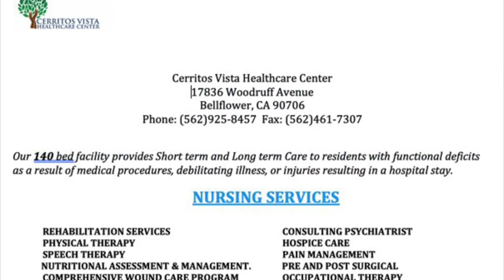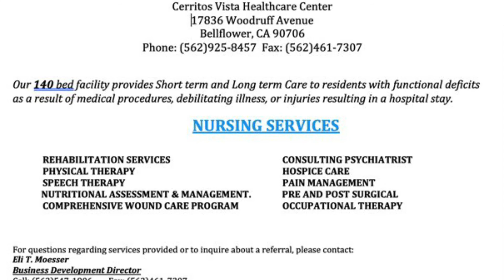Cerritos Vista Healthcare